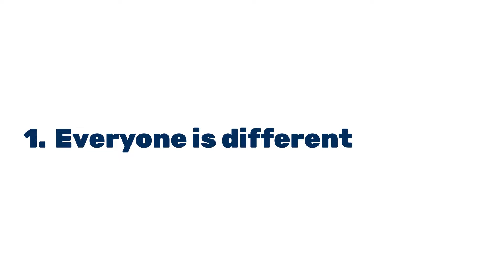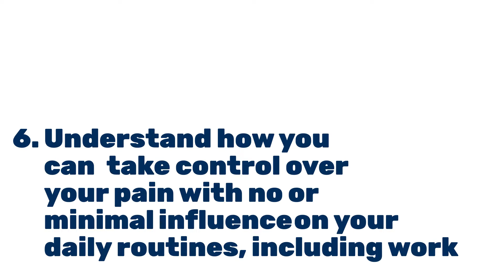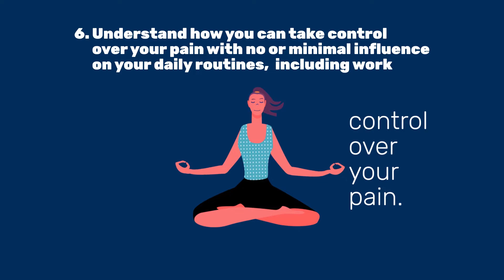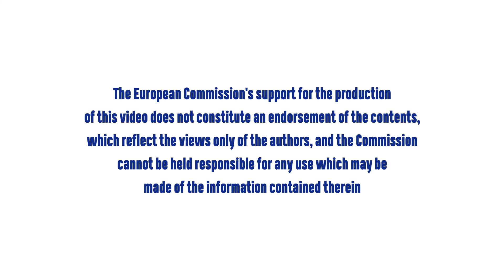P4Work | Recommendations for people suffering from Musculoskeletal Pain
In this video you will learn about the best and updated recommendations for people having musculoskeletal pain.

This video is intended for a public audience who want to learn more about the topic.

This video is inspired in the published article:
- 'What does best practice care for musculoskeletal pain look like? Eleven consistent recommendations from high-quality clinical practice guidelines: systematic review.' Lin I, Wiles L, Waller R, et al. British Journal of Sports Medicine. March 2019

Prevent4Work is a European Union financed project under the Erasmus+ program, entrusted to an international consortium of companies and universities with the aim of establishing a network between the academic/higher education world, work health-related institutions, health technology enterprises, and companies from different sectors to develop innovative educational programs, high-quality evidence-based material, and actions that can be implemented in the European Union to prevent and manage Work-related Musculoskeletal Disorders (WMSDs)